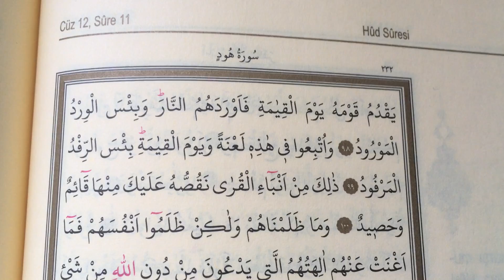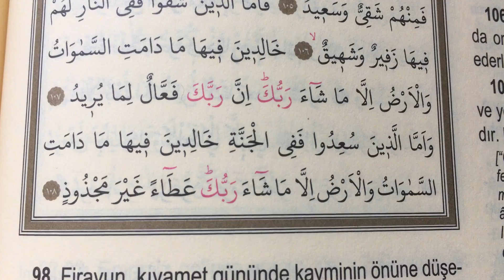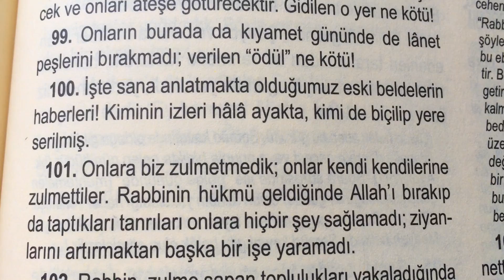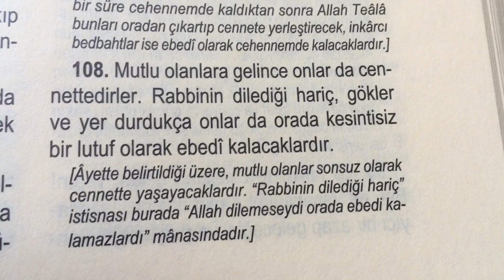Mealli Hatim cüz 12 Sayfa 232 Hud Suresi